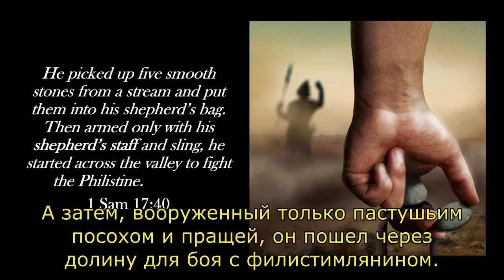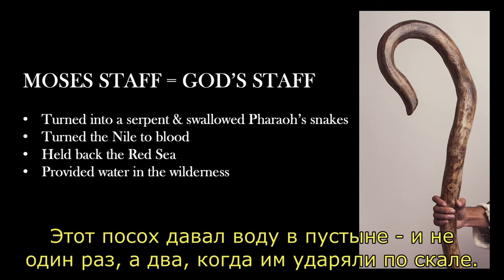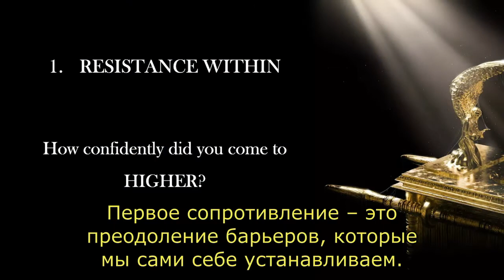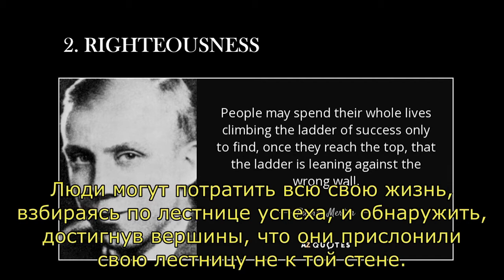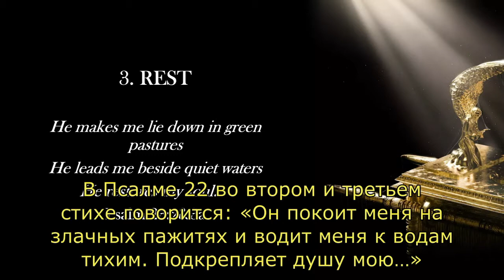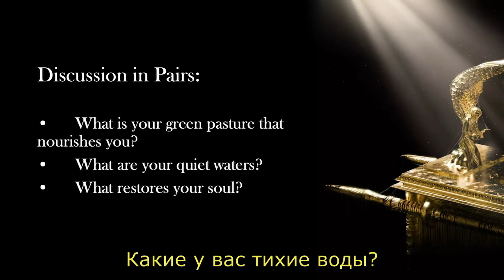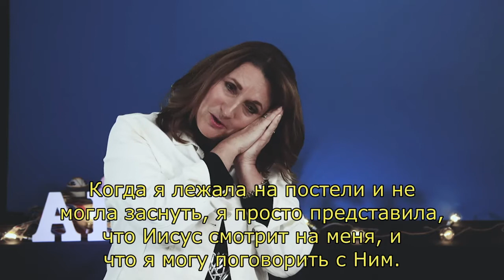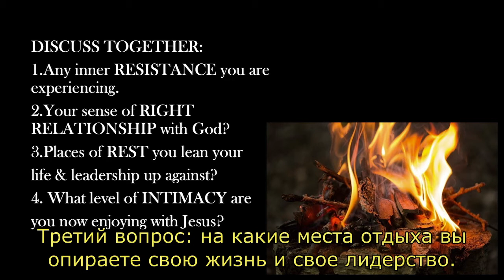A21 Sept 'Leaning Life and Leadership on God's Presence' Deb Van Bennekom_RUSSIAN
Arise Conference September 2021. Deborah Van Bennekom. Leaning Life and Leadership on God's Presence. Russian Subtitles and Voiceover.